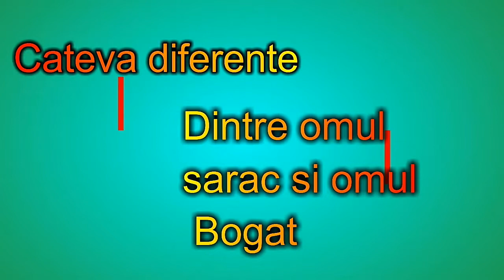Diferenta dintre om Sarac si om Bogat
Dacă vă place abonați-vă și apreciați cu butonul de like !